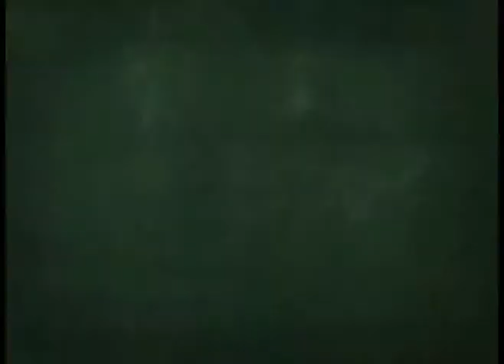TVC - Edu TBI 01